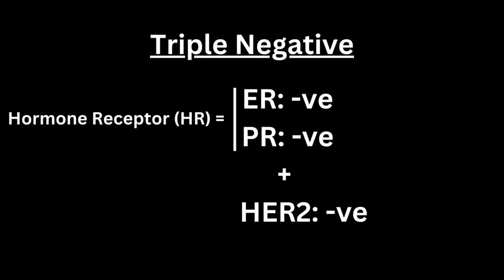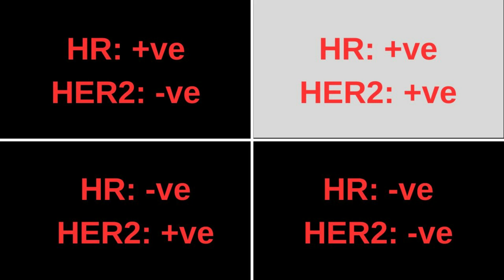What comes first in breast cancer treatment, Surgery or Chemotherapy?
ডা. কাজী আব্দুল্লাহ আরমান
ক্যান্সার বিশেষজ্ঞ
এমবিবিএস, এমডি (মেডিকেল অনকোলজী)
এসোসিয়েট কনসাল্ট্যান্ট, মেডিকেল অনকোলজী
ল্যাবএইড ক্যান্সার হসপিটাল এন্ড সুপার স্পেশালটি সেন্টার
২৬, গ্রীন রোড, ধানমন্ডি, ঢাকা-১২০৫
হটলাইনঃ ১০৬৬৪
অ্যাপয়েন্টমেন্টঃ ০৯৬৬৬-৭১০০০১

Dr. Kazi Abdullah Arman
Cancer Specialist
MBBS, MD
Associate Consultant, Medical Oncology
Labaid Cancer Hospital and Super specialty Centre
26, Green Road, Dhaka-1205
Hotline: 10664
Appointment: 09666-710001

As a Medical Oncologist, I try to create awareness regarding the prevention and treatment of cancer and provide cancer-related advice such as where to treat cancer, what is cancer therapy or cancer chemotherapy etc. Treatment of different types of cancer is one of my concerns. I also try to give health-related advice and solutions to health-related problems. Thank you.